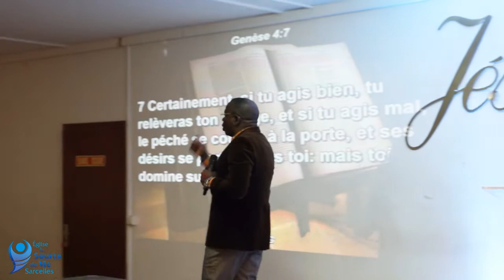Serge Aimé DZABATOU | Drame Familiale, le Silence de Dieu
Pasteur: Serge Aimé Dzabatou
Thème: LDrame familiale, le silence de Dieu
Eglise: La Source De Vie Sarcelles